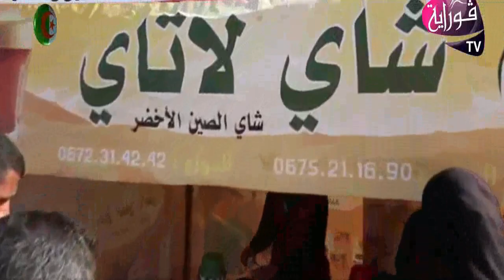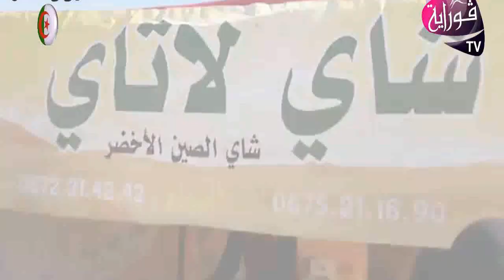المسلسل ثيري وول الحلقة الثالثة 03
chaîne télévision
رمضان كريم 2021
المسلسل أمازيغي  ثيري وول
سيناريو و حوار : كميش نعيم
إخراج : نسيم بومراو
إنتاج : قوراية تيفي
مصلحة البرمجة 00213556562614